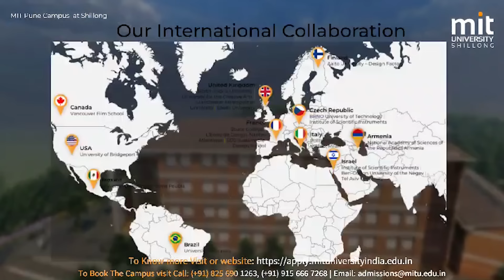KIBA PYNMIH HURI HURA KIN NGAT HA KA AIÑ, ONG U SP BA SHAH KEM U NONGÏALAM KA KSU